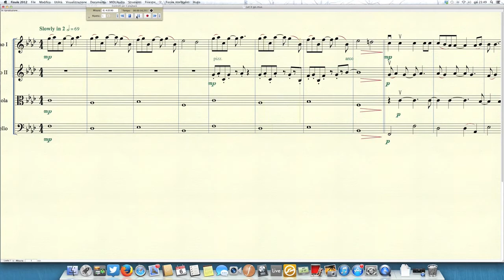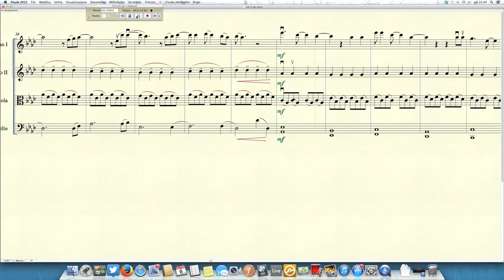Let it go - Frozen - instrumental version for string quartet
My version for string quartet of "Let it go" from Frozen